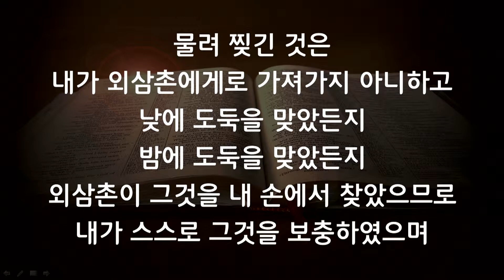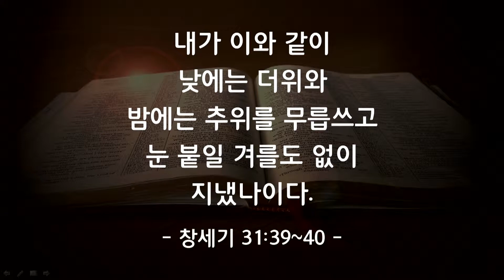꿈의교회, 김학중목사, 20141203, 창립 21주년 기념, 특별새벽기도회, 셋째날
속고 속이는 인생